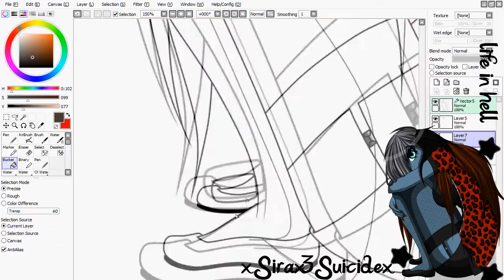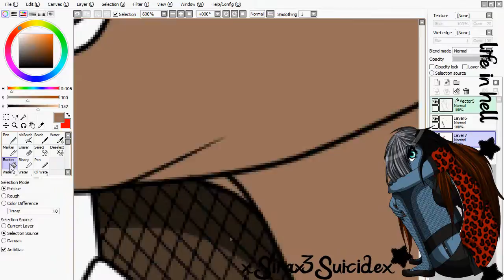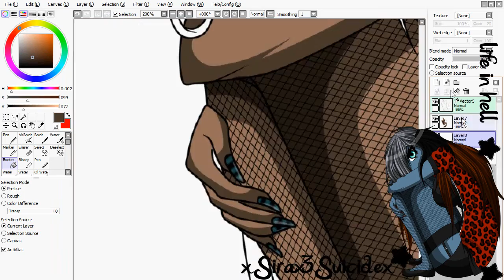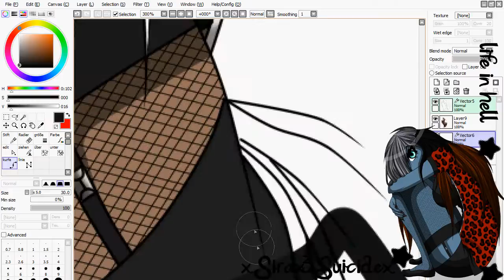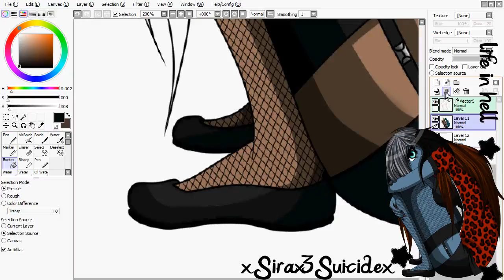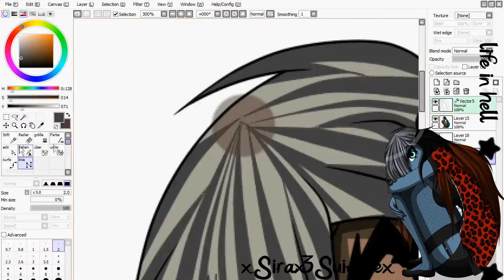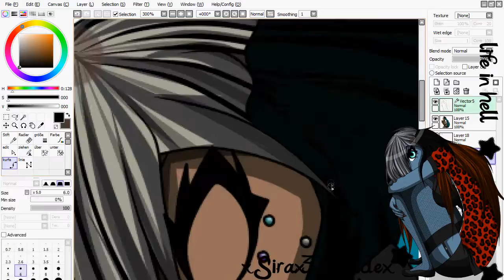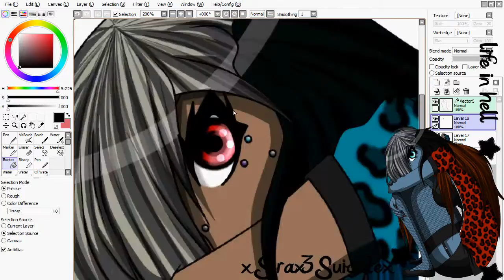Colouring [Sira Kobayashi] x3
lets say. me was bored at home xD and yeah...i love that original picture..so i wanted to make an colouring video from sira^^ and thats the result^^

Sira Muruma Kobayashi by me!